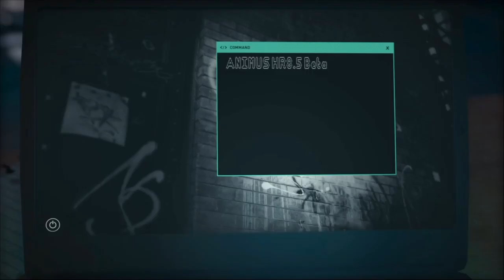Assassins Creed Odyssey - A New Beginning Ep. 1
Assassins Creed Odyssey in 2023 is worth going back and playing especially if you're a Mythology Greek Fan.

My Favorite line from Sparta

Honestly, who doesn't like sparta bc they are by far my favorite Greek warriors of all times.